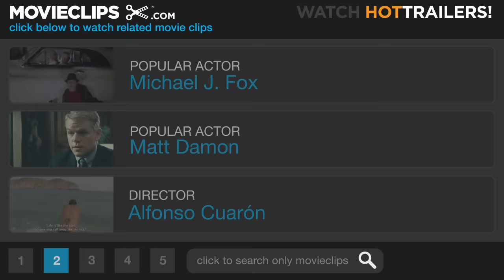A Little Princess (1/10) Movie CLIP - Our Mothers Are Angels (1995) HD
CLIP DESCRIPTION:
Sara (Liesel Matthews) comforts Lottie (Kelsey Mulrooney) with the notion that their mothers are in heaven as angels.

FILM DESCRIPTION:
A privileged, free-spirited young girl tries to adapt to life in a strict boarding school in this charming, critically acclaimed children's fantasy. Adapting a novel by Frances Hodgson Burnett, also the author of The Secret Garden, the film shifts the story's setting to World War I. 10 year-old Sara Crewe (Liesel Matthews) has been left in a respected New York City boarding school while her British father heads overseas to fight. Filled with wild stories and a playful attitude, the unconventional Sara becomes popular amongst her classmates but quickly comes into conflict with the harsh headmistress, Miss Minchin (Eleanor Bron), who attempts to quash the child's individuality. The young girl's situation takes a serious turn for the worse when she unexpectedly receives word of her father's death, and, suddenly impoverished, is forced into life as a servant. Treated as a lesser class of person by her former companions, Sara instead befriends her fellow servants and turns to the power of imagination in order to maintain hope for the future. In addition to changing the story's setting, screenwriters Richard LaGravenese and Elizabeth Chandler add a layer of Indian mythology to the tale, allowing director Alfonso Cuaron the chance to punctuate the riches-to-rags fable with a series of lush, imaginative fantasy sequences. Though A Little Princess had difficulty attracting audiences during its initial run, its visual splendor and touching storytelling were praised by many critics, several of whom proclaimed the film one of the best family-oriented productions of its time.

CREDITS:
Cast: Liesel Matthews, Kelsey Mulrooney
Producers: Alan C. Blomquist, Dalisa Cohen, Amy Ephron, Mark Johnson, Barry Levinson
Screenwriters: Frances Hodgson Burnett, Richard LaGravenese, Elizabeth Chandler